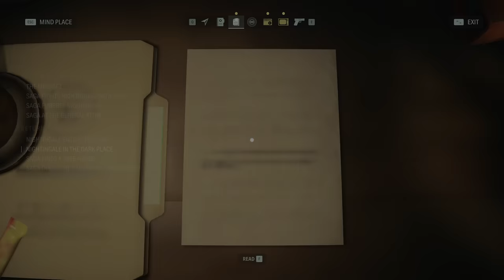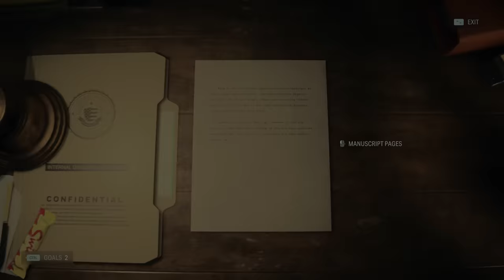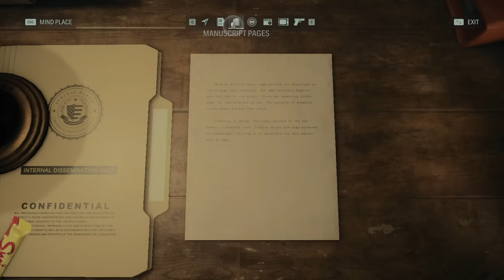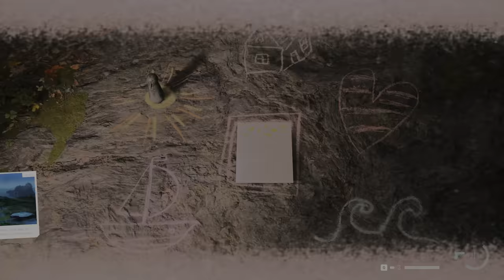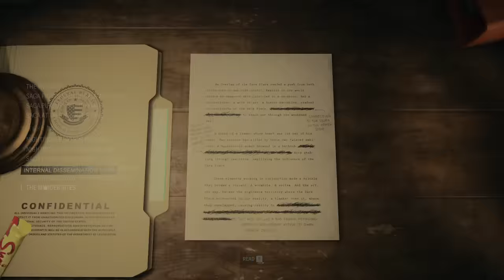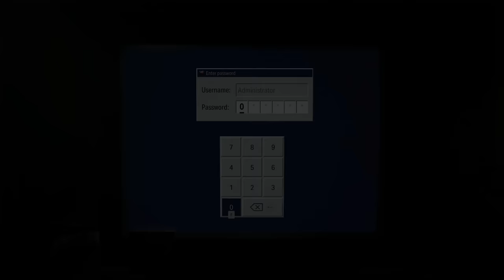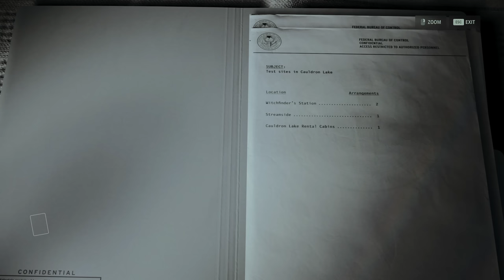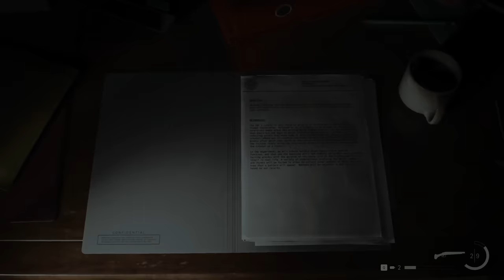Project Nursery Rhymes | Let's Play ALAN WAKE 2 Blind Part 5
We're here with Alan Wake 2 PC gameplay! In Return 2 of this blind playthrough/walkthrough, Saga investigates nursery rhymes at Witchfinder's station.
► More Alan Wake II | If you enjoyed the video, consider leaving a like and/or comment as support!

► Alan Wake 2 Story Synopsis